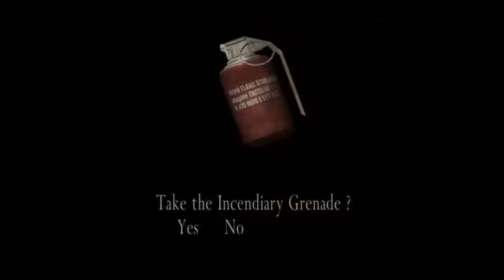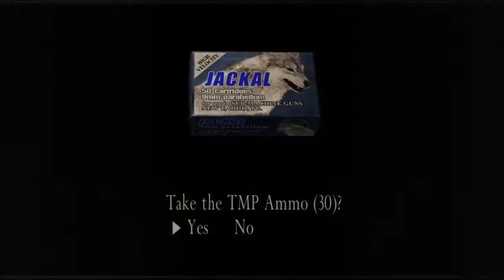Resident Evil 4 HD Walkthrough Chapter 3 - 2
Resident Evil 4 Chapter 3 - 2 Walkthrough Gameplay

Resident Evil 4 (バイオハザード４ Baiohazādo Fō?, known as Biohazard 4 in Japan; often abbreviated as RE4) is a 2005 survival horror video game published and developed by Capcom. It is the sixth installment of the Resident Evil series. The game debuted in North America on January 11th, 2005 for the Nintendo GameCube, and was later released in Japan and Europe.

Resident Evil 4 was ported to multiple platforms. On October 25, 2005, it was released on the Sony PlayStation 2 with additional gameplay features but slight visual and aural downgrades, including a lack of shadow and lighting effects, reduced sound quality, as well as lower resolution textures and character models.[1] A PC port developed by Ubisoft was released on March 2, 2007, and was generally criticized for its awkward control scheme and lack of new features compared to the original release. A Wii port was also released on May 31, 2007 in Japan, June 25, 2007 in North America, June 29, 2007 in Europe and July 5, 2007 in Australia. An HD Edition was released as a downloadable game for Xbox Live and PlayStation Network on September 20, 2011.

The game was also ported onto various mobile platforms including iOS. Capcom later released an enhanced version for the PC, developed by QLOC, titled "Ultimate HD Edition" in 2014. A port of Resident Evil 4 HD was released on May 21, 2019 for the Nintendo Switch.